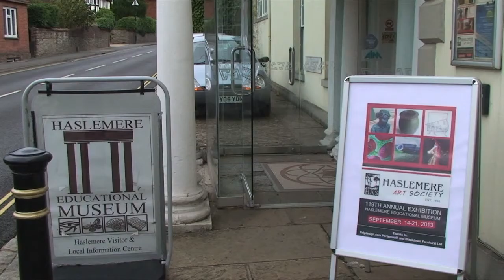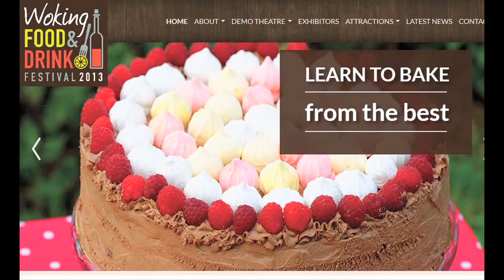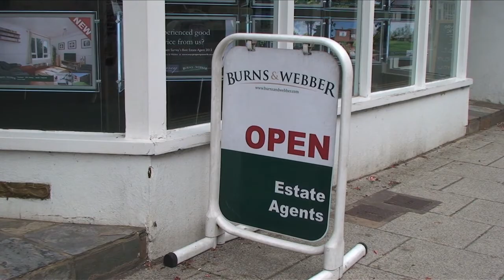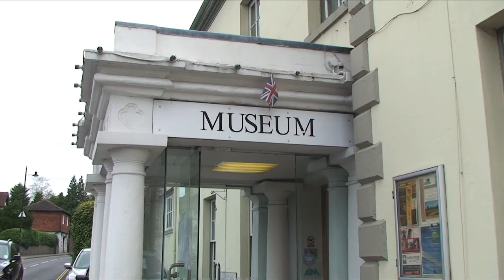SurreyTV news stories from: Haslemere Museum Friday 13th September 2013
SurreyTV News for 13th August including; Woking Food Festival, Woking 4G developments, Estate Agents raise thousands for disabled charity and the Surbiton Trycyclingathon.

Number of views on here doesn't reflect views from our
That number is over 500 a day! Having only just found out, I am stunned!